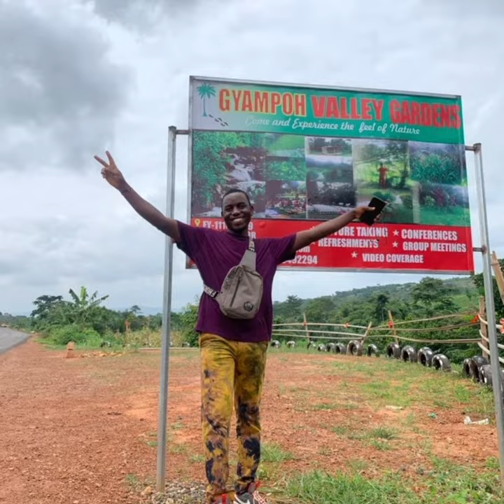A visit to Gyampo Gardens @ Abrewankor and the Umbrella Rock @ Asifaw, Eastern region.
Gyampo Valley Gardens is an environmentally friendly eco park in a town called Abrewankor on the Adukrom to Koforidua road. The umbrella Rock is in a village called Asifaw,some few minutes drive from the same stretch (Adukrom to Koforidua).